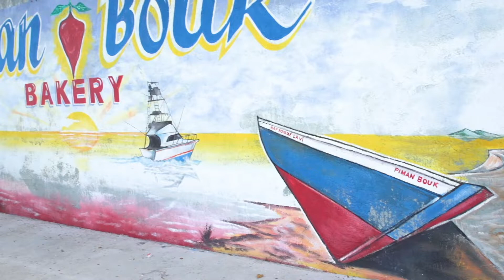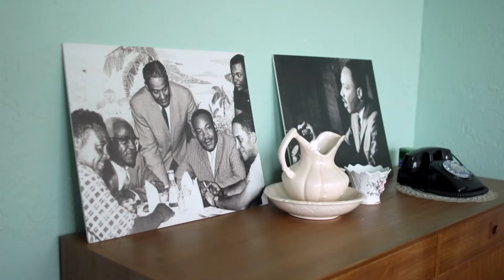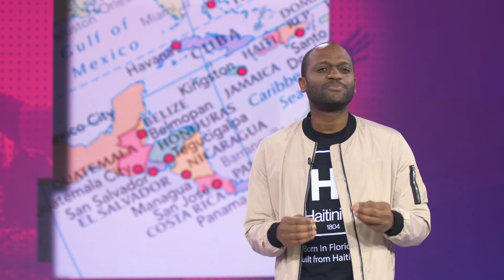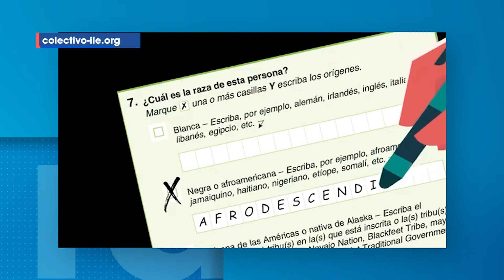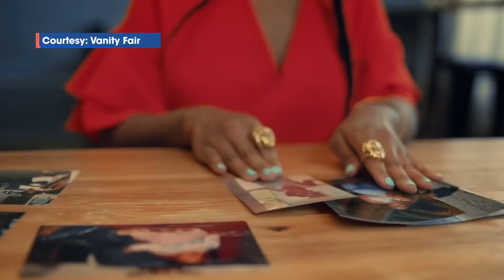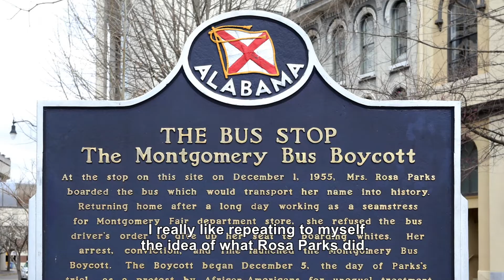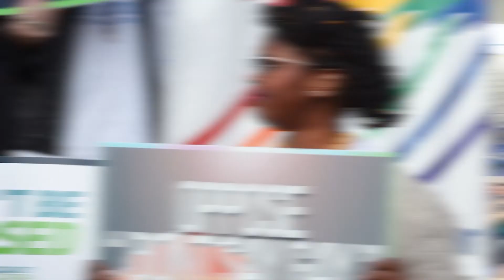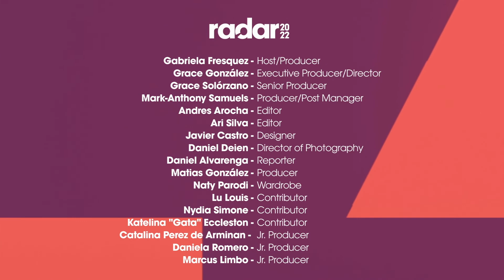Showcasing Afro-LatinXcellence : Honoring Black History | @Radar | Telemundo English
Official video of Radar 2022. Black History Month is about highlighting the many contributions the community has made, creating a greater awareness of Black identity and celebrating Black culture. As a Latinx community, we have often failed to acknowledge the Black community as being a part of Latinx identity, and yet, the Afro-Latinx influence on the culture is undeniable—including with music. In this episode, music historian and contributor Katelina ‘Gata’ Eccleston takes us on a journey following Afro beats in music. And not only can we hear, but we can also see the impact of the Black community. With the help of contributor Nydia Simone, we explore how content creators and storytellers are putting representation at the forefront and highlighting the community’s stories. From the exploration of Black storytellers using the digital space to take control of their own voices and narratives, to civic engagement and education leaders teaching the evolution of race relations in this country to promote inclusivity, with the help of this episode’s co-host, Radar's Lu Louis, we celebrate the many accomplishments of the Black community, while also taking a critical look at where we are today.